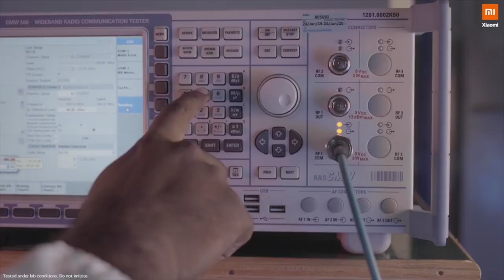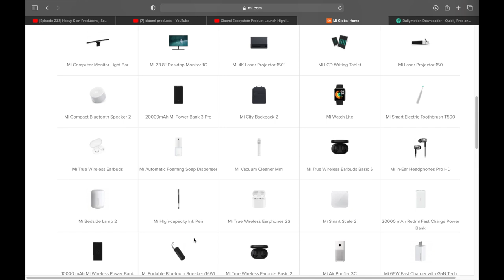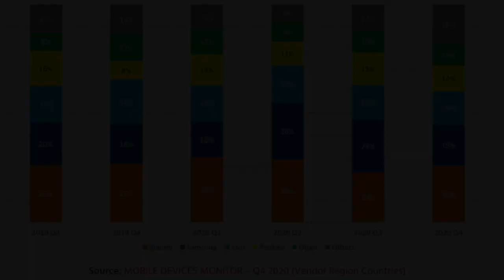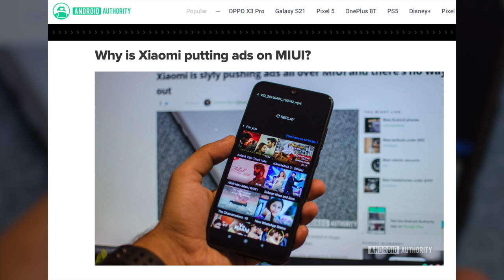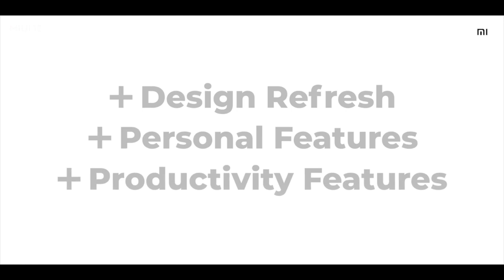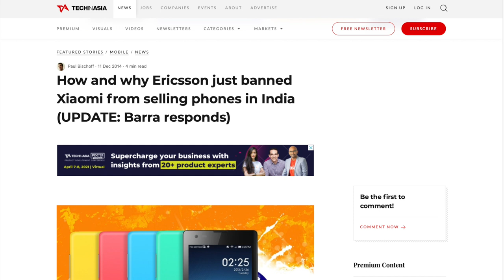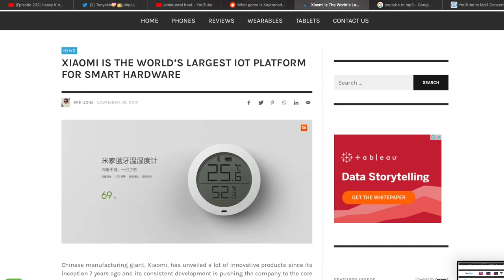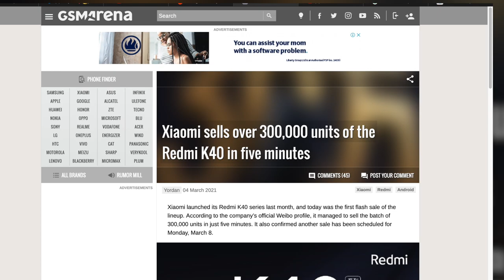Xiaomi's success explained | Catch up series on China's Global takeover on tech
From a Tech start to being the world's largest manufacturer in just 5 years. Selling 300 000 phones in 5 minutes. We dive deeper to uncover The "Apple company from China"

Count how many times I used the word "however"